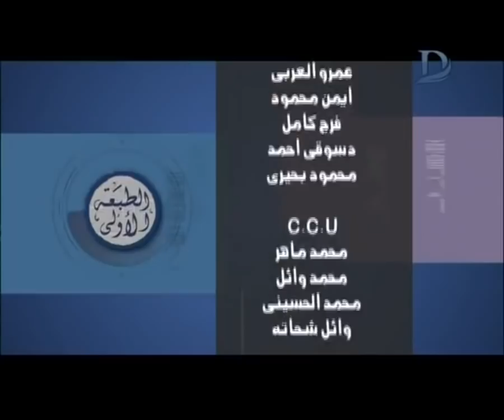برنامج الطبعة الاولى - مع احمد المسلماني .. خريف الاتحاد السوفيتي .. قصة النهاية - حلقة 16-9-2018